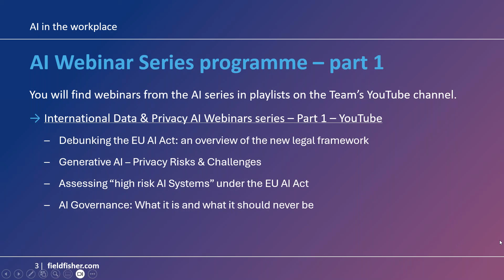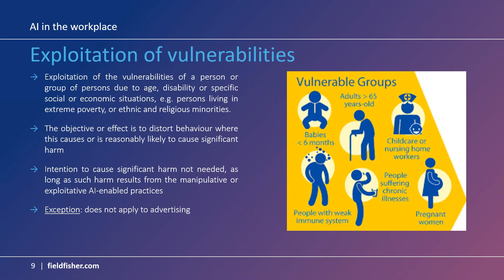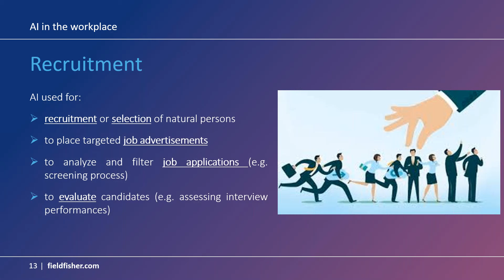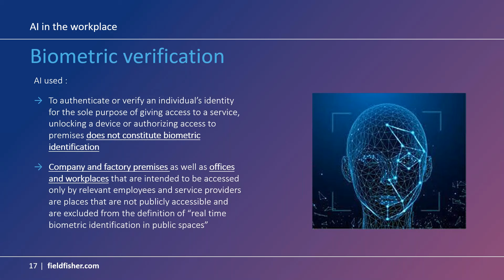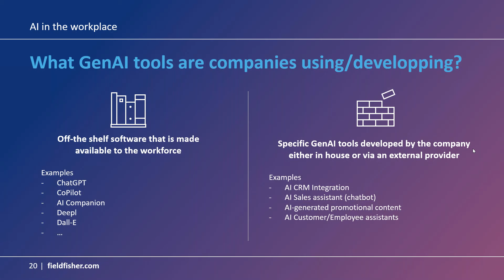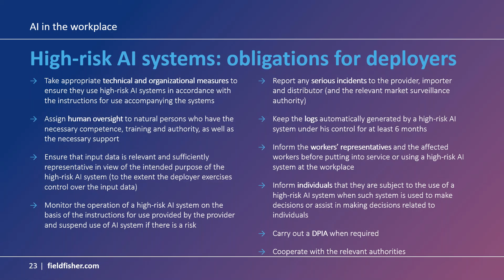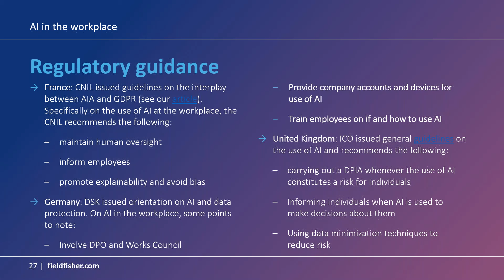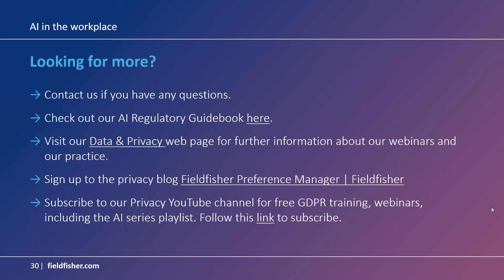The use of AI in the workplace – from permitted to prohibited practices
AI is inundating the market with new HR platforms, solutions and applications that are available to companies. While the AI Act does not prohibit generally the use of AI systems in the HR space, it does nonetheless prescribe certain limitations and prohibits some practices. Companies, and especially HR managers, must be attentive to how AI is used for recruitment and employee management purposes.

Join us on this webinar to understand the do's and don'ts on how to deploy AI systems in the HR space. We will focus in particular on certain prohibited practices as well as high-risk AI systems and their impact on employees.